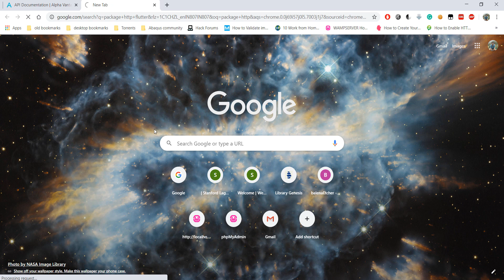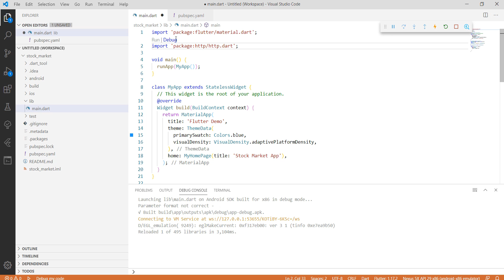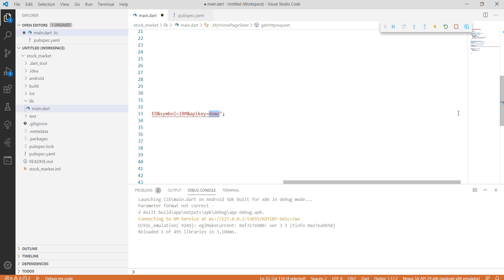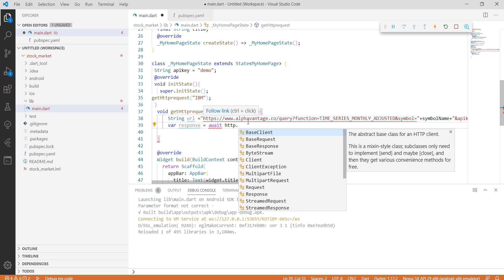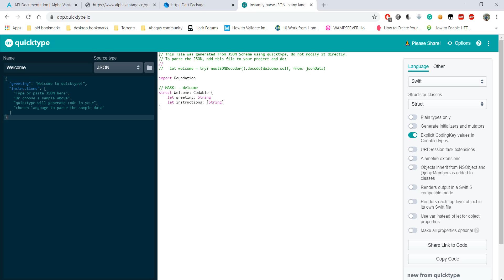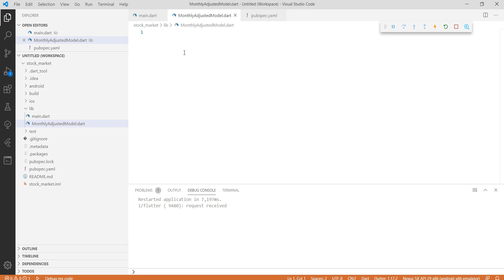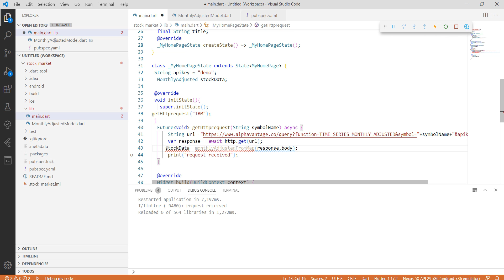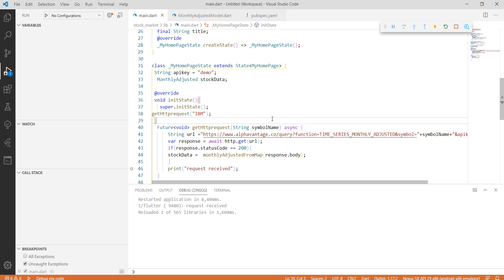Sending HTTP Requests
In the following series of videos, we will create a simple Flutter app that will display details from a Stock API

In this video, I will show you how to send an HTTP Request and a simple way to Process the Response